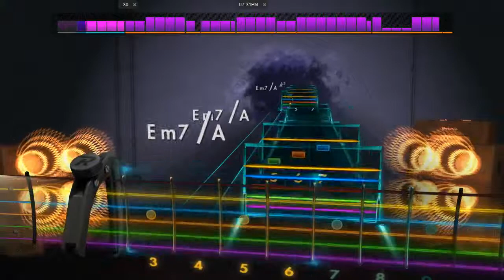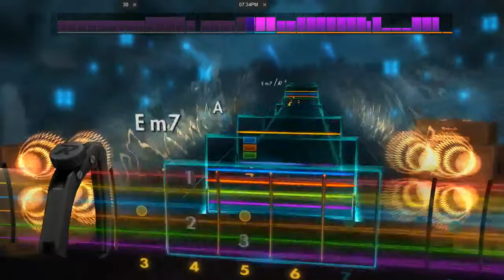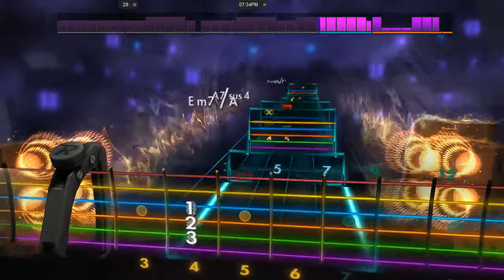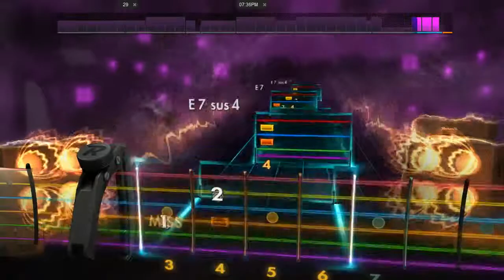Oasis - Lyla Rocksmith 2014 lead guitar